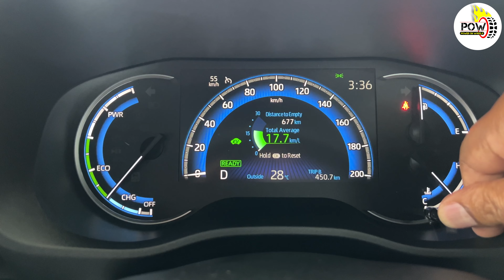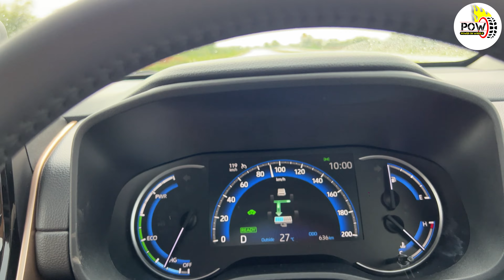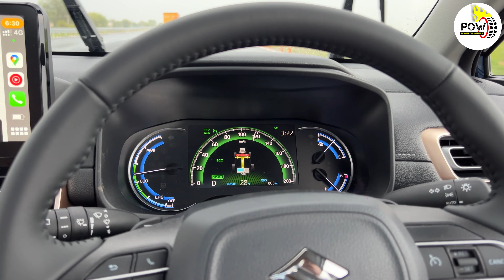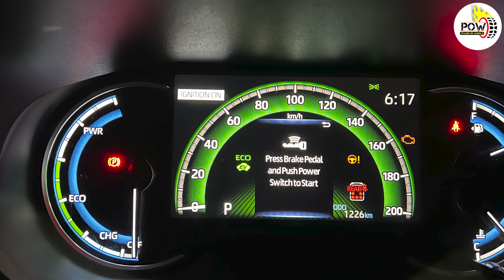Maruti Suzuki Invicto Long drive Experience! अब Hycross के लिए साल भर इंतजार नहीं करना पड़ेगा!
हमने मारुति सुजुकी इनविक्टो को सही मायने में समझने के लिए एक लंबी ड्राइव करते हुए हुए जोधपुर से गाजियाबाद तक आए। इस दौरान हमने इनविक्टो को हजार किलोमीटर से अधिक चलाया और जानने की कोशिश कि आखिर ये गाड़ी लंबे सफर के दौरान क्या सच में अपने आपको साबित कर पाती है या नहीं। देखें पूरा वीडियो और समझें।